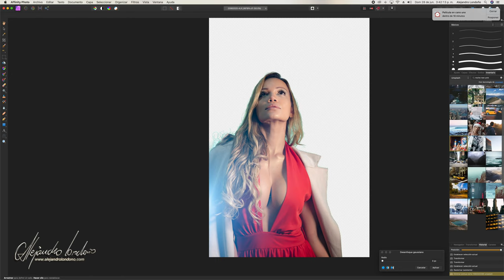Time-lapse edición fotográfica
Gracias por visitar mi canal. Aquí comparto contenido de mis actividades artísticas visuales y teatrales. Te invito a unirte a mi canal y a visitar mis redes.